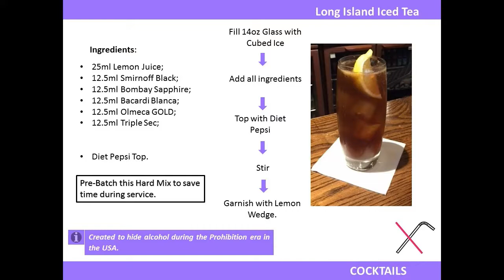M&C Long Island Iced Tea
The perfect serve and how to video for the Miller & Carter Long Island Iced Tea.